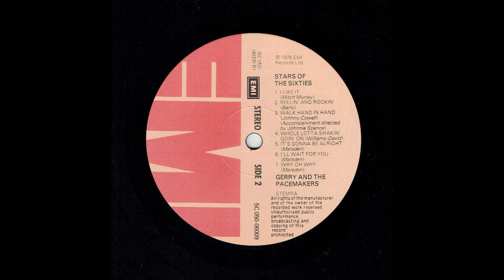Gerry And The Pacemakers - Reelin' and Rockin'